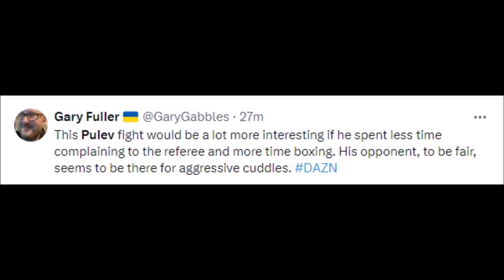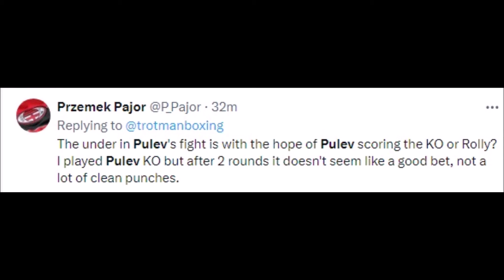FIGHTERS REACT TO TERVEL PULEV BEATING ROLLY LAMBERT | PULEV VS LAMBERT REACTIONS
MMA Gear

Boxing Gloves

Mouth Guard

tervel pulev
тервел пулев
joshua ko pulev
тервел пулев live
tervel pulev minor
tervel pulev mainer
tervel pulev vs minor
tervel pulev vs mariner
tervel pulev vs meroro
pulev joshua
tervel pulev vs sergey kovalev
pulev vs ustinov
sergey kovalev vs tervel pulev
zhilei zhang vs joshua
тервел пулев 14.12.23
tervel pulev 15.12.23
тервел пулев 15.12.23
тервел пулев 14.04 23
kovalev vs tervel pulev
tervel pulev vs dionardo miners
tervel pulev vs dinardo minor
тервел пулев 2023
tervel pulev vs kovalev
tervel pulev vs
tervel pulev vs usyk
tervel pulev highlights
tervel pulev 2023
tervel pulev vs joel shojgreen
тервел пулев последен мач
тервел пулев дионардо минор
tervel pulev vs dionardo
tervel pulev vs dionardo minor
тервел пулев дионардо
tervel pulev last fight
aj pulev
бокс тервел пулев 2023
chisora pulev
тервел пулев dionardo
pulev vs joshua full fight